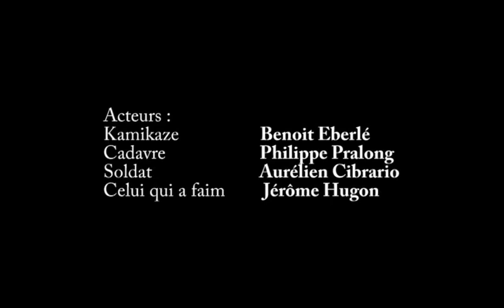Kamikaze, Le Vent Divin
par Sakatland.com